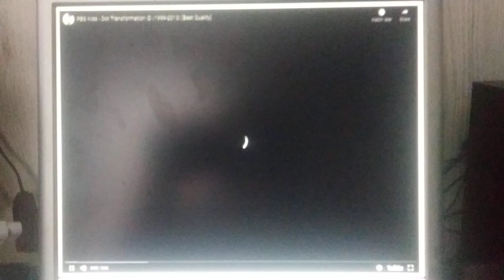Sofia the first funding